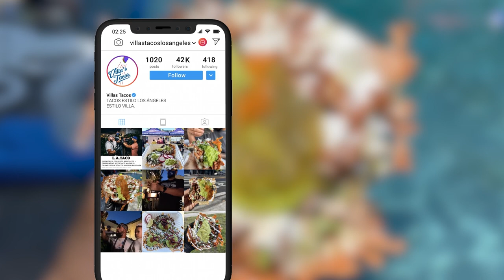Voted the Best Tacos in Los Angeles Two Years in a Row - Villas Tacos (Episode 169)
Between all the Mexican restaurants, food trucks, and street vendors, Los Angeles is the place to be when it comes to getting authentic, mouth-watering tacos.

Thus, winning the award for the best tacos in LA is quite the feat.

Villas Tacos did the unthinkable. They were crowned as the best tacos in LA, two years in a row.

These back-to-back champions serve their tacos on hand-made blue, corn tortillas with guac that never costs extra, and a drizzle of their family salsa.

These will blow your mind.

This week on the podcast we are speaking with Victor Villa, the founder of Villas Tacos about how he got his start throwing house parties in high school, why he wants Villas

Tacos to be the In N Out of taco franchises, and how life is easy, but people make it harder than it needs to be.

And on that note, Villas Tacos is in the building.

 ⏪ Past Episodes Mentioned:
Villas Tacos:

⏱️ Timecodes:
00:00 Villas Tacos Intro
00:53 Villas Tacos in the Building!
1:58 The first Villas Tacos setup
3:33 Throwing House Parties @ Age 13
5:14 Drinks at underage parties
6:31 The hustle has always been there
7:26 Be unapologetically yourself
9:37 Building the Villas Tacos Restaurant
11:08 Building the perfect taco restaurant
13:52 The soul of Villas Tacos
14:28 Welcome to the team. Good luck buying the tacos online.
16:17 The secret ingredient. It's not what you think it is.
17:08 Back-to-Back LA Taco Champions. How big was the impact?
22:04 Summer 2023 Villas Tacos
23:16 Why selling out is a bad idea